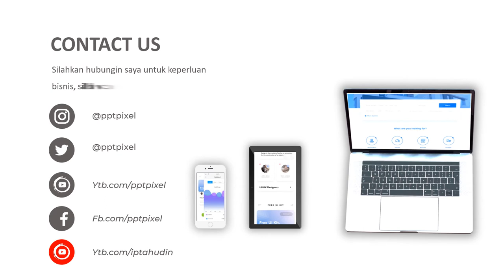Agen Video Animasi Pemasaran Kulit wajah yang sehat, cerah, dan lembap, Iklan produk Kecantikan